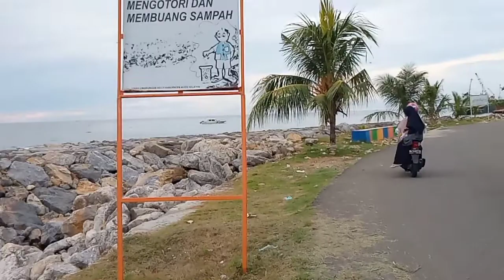Teripang Laut Aceh Selatan, indonesia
Teripang laut aceh selatan memang sangat potensi untuk dikembangkan.
Teripang
Teripang indonesia
harga teripang
mamfaat teripang
sea ​​cucumber
sea ​​cucumber price
Indonesian sea cucumber